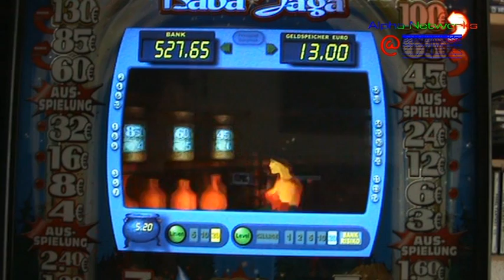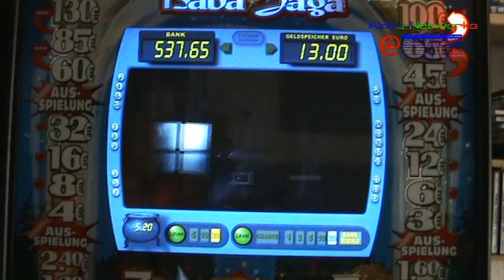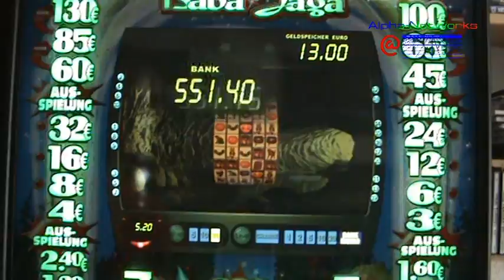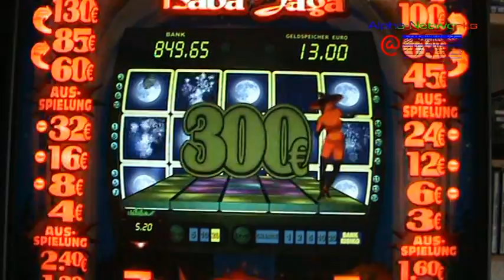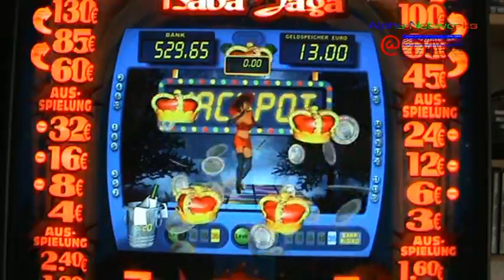Bally Wulff - Baba Jaga - Gewinntest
Mittels Gewintest ist folgendes zu sehen:
Umstellung auf Level20 mit 20 Gewinnlinien
Scatter Auspielung mit 3, 4 und 5 Symbolen
Bank-Risiko
und zu guter Letzt, Jackpot Ausspielung.